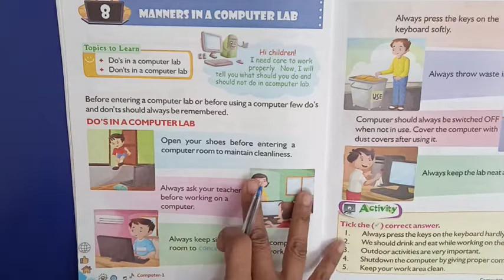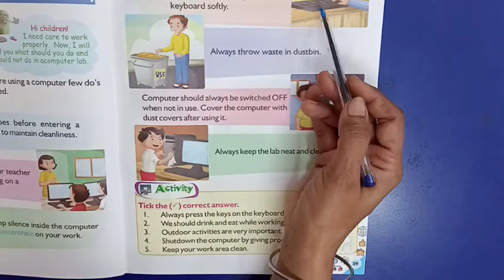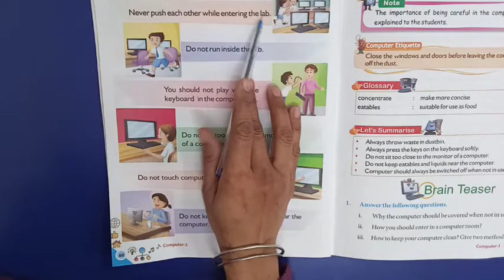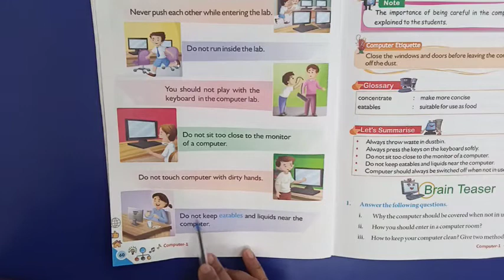0268 Manners in computer lab.